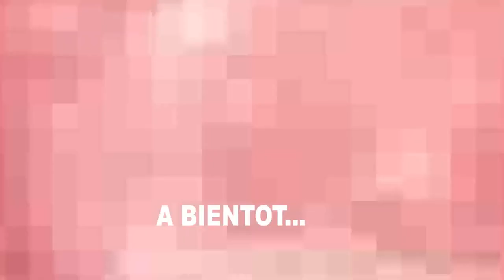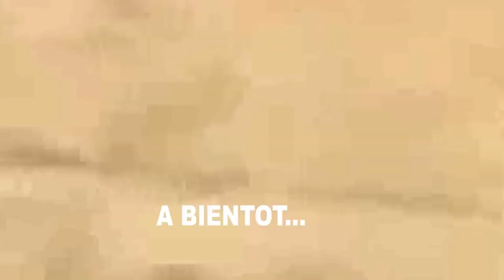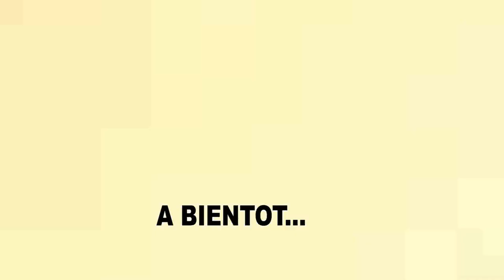EXTRAIT DU NOUVEAU FILM MON HISTOIRE AVEC VIYA QUEEN BRONLY TUSEVO BIDI BIDI LA FOUDRE BEAUGARCON